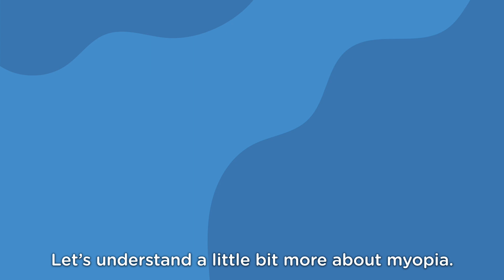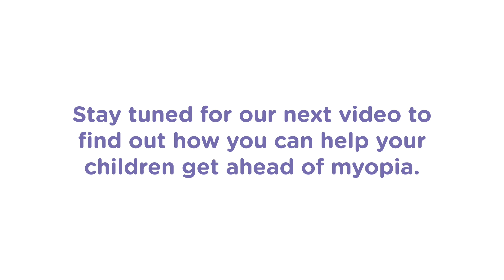What You Need To Know About Myopia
Here's what you need to know about Myopia.

Myopia progression is most common amongst children between the ages of 6-12.
Beyond genetic factors, there are environmental factors that may lead to an acceleration of the condition.
While myopia is not irreversible, it does not worsen with time if appropriate steps are taken to mitigate it.
Check out myopiasingapore.com for more information on the treating myopia in children between the ages of 6-12.